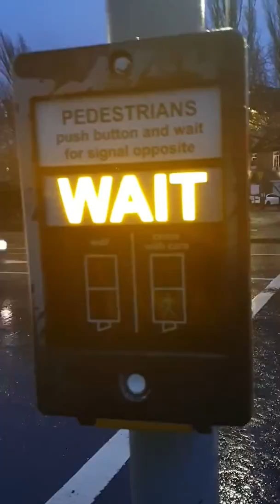VLOG 203: Bonkers Bingo Paisley - Part 1